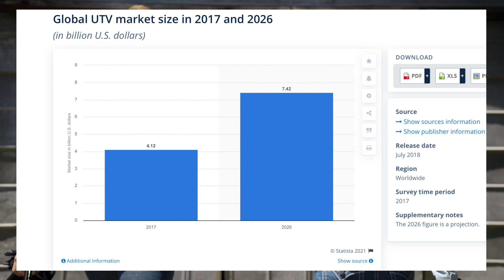Tesla UTV | Disrupting The Off-Road Sports Industry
Is the tesla utility terrain vehicle UTV the best option with the tesla cybertruck or tesla cyberquad and can it increase the tesla stock price?  Tesla tsla stock price prediction and analysis. Elon Musk and Tesla are known for making the best electric cars and equipment like the tesla cybertruck, tesla roadster, tesla model 3, tesla model y, boring company flamethrower and the Tesla Cyberquad so you never know if any of these concepts are completely out of the question.

In this video we’re looking into the potential tesla UTV or utility terrain vehicle. Tesla tsla stock price prediction and analysis. The global utv total addressable market was worth 4.1 billion USD in 2017 and is expected to reach approximately 7.4 billion USD in 2026 so there is actually a decent market size for tesla to potentially enter.

Credit to budget direct for concept image.

*None of this material is meant to be construed as investment advice, it's for education and entertainment purposes only. The video is accurate as of the posting date but may not be accurate in the future.*